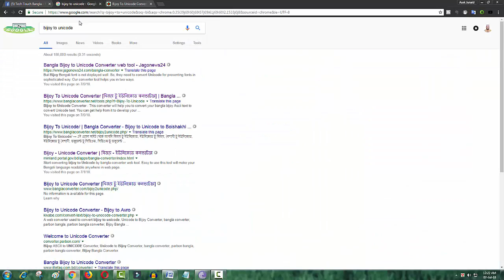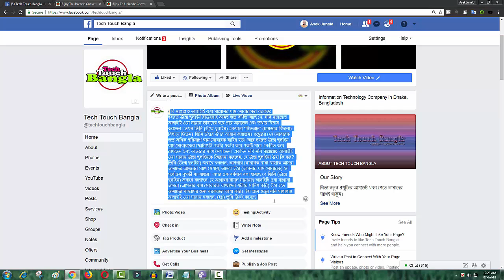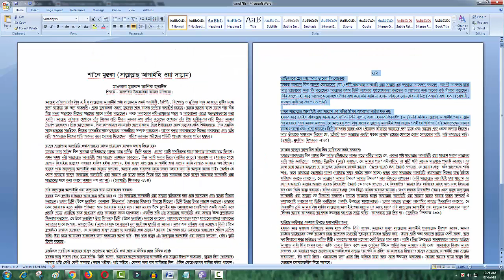Bijoy to unicode converter | বিজয় ফন্টকে কনর্ভাট করুন ইউনিকোড ফন্ট এ